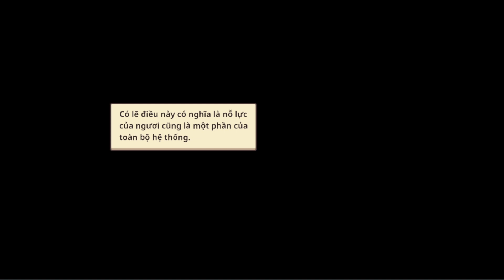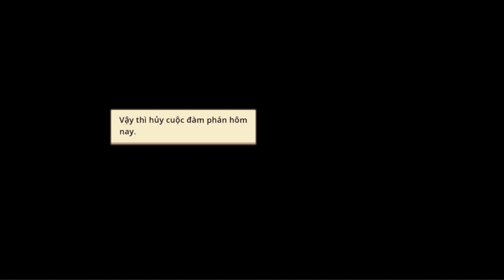Đánh Trùm Cuối Beth - Kết Chapter 11 Guardian Tales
Game cốt truyện hay quá :3